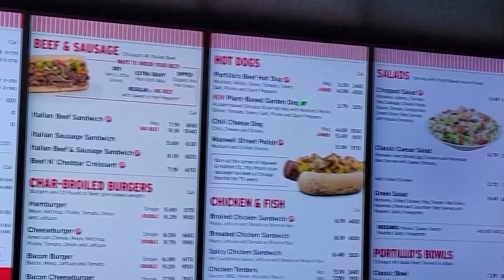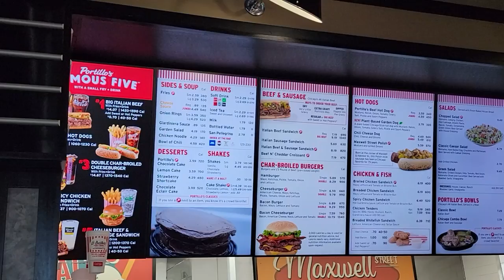Portillo's® Beef Hot Dog Review! 🌭😍 | 1st Time Trying! | theendorsement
Today is my 1st time at Portillo's® and in this video I review their Beef Hot Dog with tomatoes, celery salt, onions, relish and mustard!  I also reviewed 2 other items on my visit. 1 will launch later today on what I am calling - PORTILLO'S® DAY, while the Italian Beef Sandwich review was launched earlier today! (Link will be down below).

Info STRAIGHT from their website regarding this hot dog :

Chicago-style hot dog with everything, which includes mustard, relish, celery salt, freshly chopped onions, sliced red ripe tomatoes, kosher pickle and sport peppers piled onto a perfectly steamed poppy seed bun. Chicagoans call this “dragging the dog through the garden.”

Not exactly a "CHICAGO" dog from what I know regarding that dog, but do I ENDORSE this beef hot dog from Portillo's®?  Please watch and find out.

0:00 - INTRO - Portillo's® Beef Hot Dog Review!